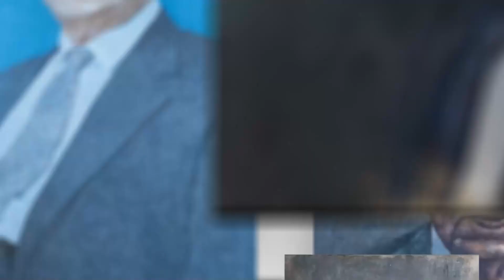IV Premio de Pintura. Real Academia Nacional de Medicina de España con la colaboración de la AEPE